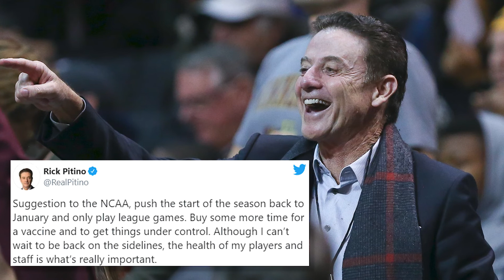Rick Pitino Calls For Delay To The Start Of College Basketball Season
Iona College Men's Basketball head coach Rick Pitino has called for a delay to the start of the 2020-21 college basketball season. NESN's Michaela Vernava shares what Pitino had to say.